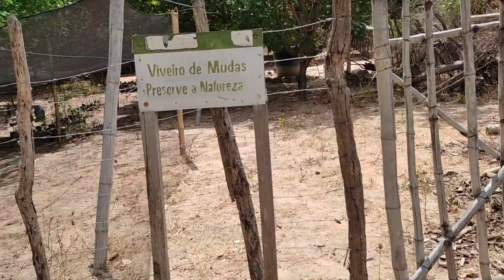Nascente De BREJINHO ( "Barragem e alguns trechos da Floresta entorno da barragem")